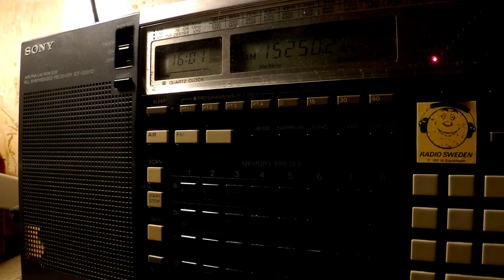08 03 2017 Eye Radio in Arabic to EaAf 1600 on 15250 Issoudun